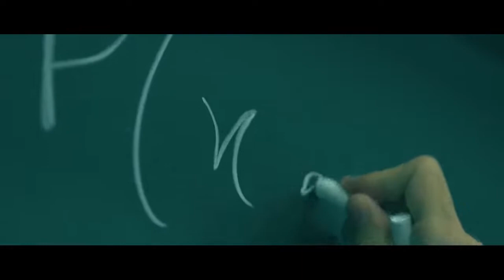LUMS | We Charge Forward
Client: LUMS
Agency: BBDO Pakistan
Production & Post: Filumbaaz
Director: Adnan Tariq
DOP: Muhammad Humza Tariq and Zain ul Abdeen

It all starts out with this big fancy idea,
everything you have ever imagined,
a place that gives you more than what you have anticipated,
you dribble your way to the top,
you experiment till you find the right balance,
you persist,
you argue, but
you stand by what you believe in,
you run ahead is that what drives you,
you create harmony with a few melodies here n there,
you given to adventure,
and let the world be your canvas,
you seek the best opportunities, and dive into it,
you overcome challenges with your head held high,
you do your best to allow your passion to become your purpose,
you don't look back!